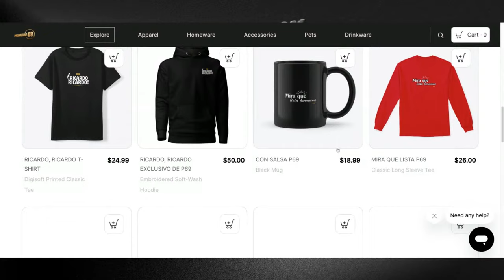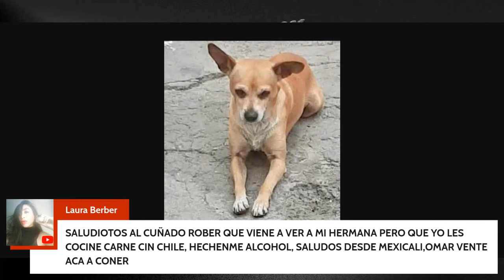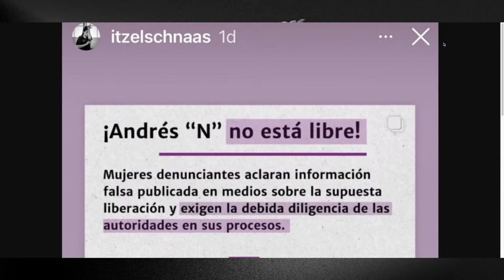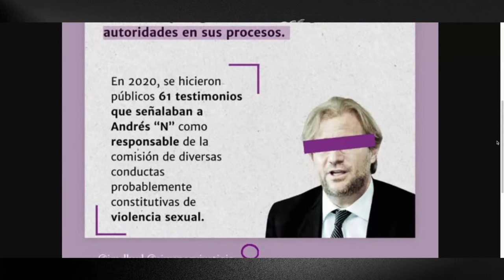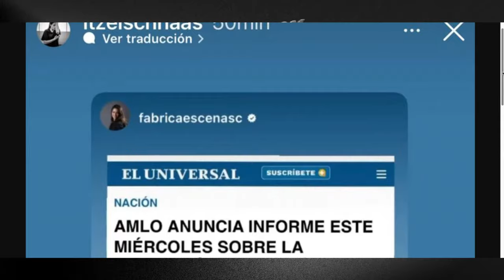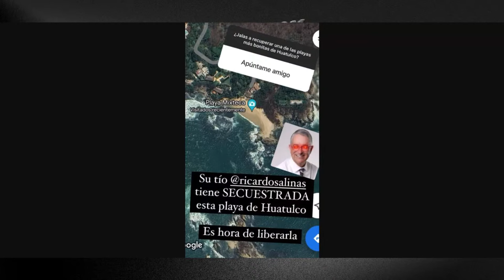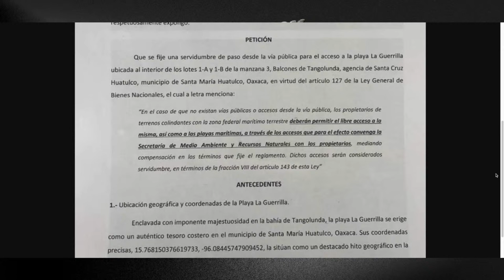¡ LAS AMIGAS SON ENEMIGAS DE CRISTIAN CASTRO !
Hoy te contamos todo lo que sucedió durante el festejo de cumpleaños de Susana Giménez, quien contó con la presencia de destacados y controvertidos invitados especiales.

DONATIVOS:

Bancomer: 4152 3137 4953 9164